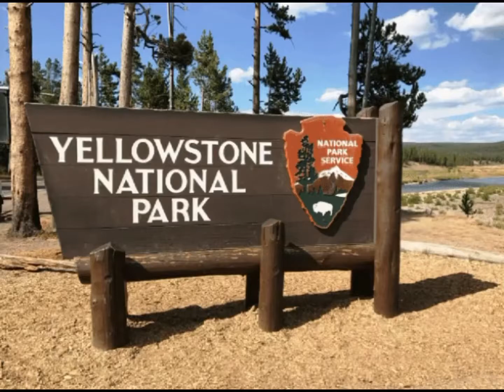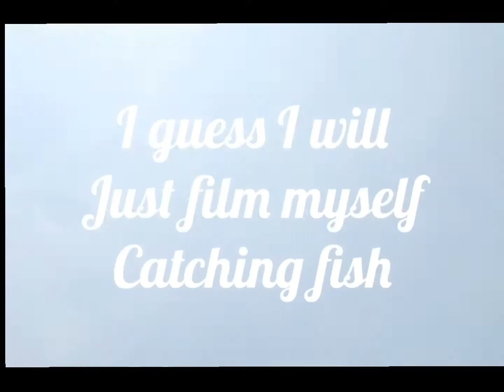July 27, 2021